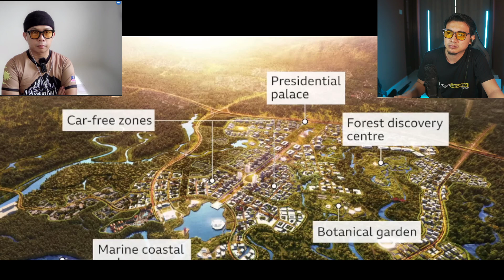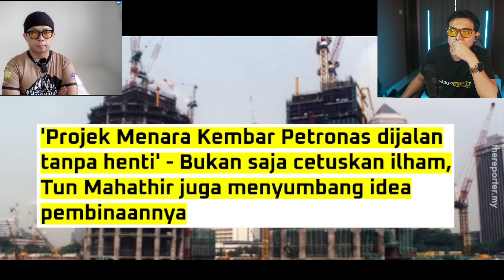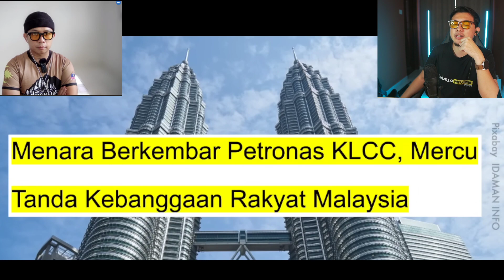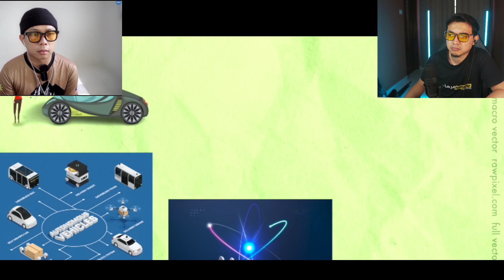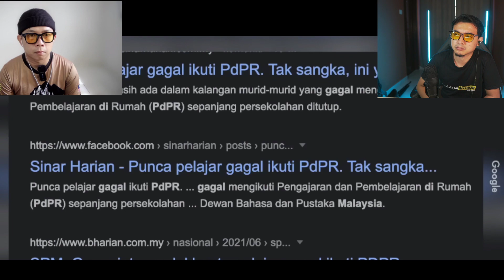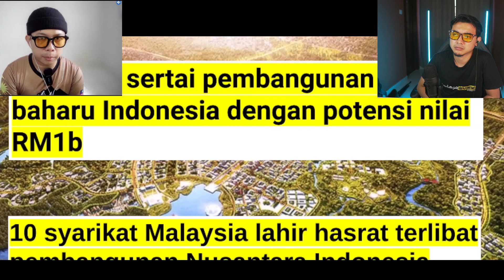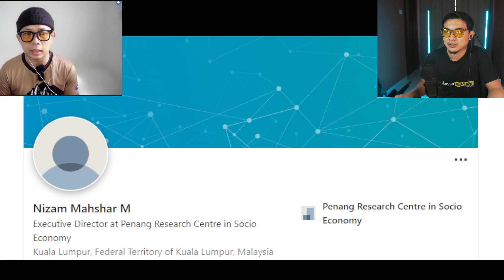INDONESIA AKAN JADI NEGARA YANG BERBEDA? INI KATA PAKAR DARI MALAYSIA